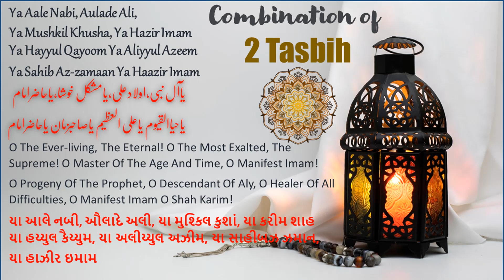Ismaili Tasbeehat | Ya Aale Nabi, Aulade Ali with Ya Hayyul Qayoom Ya Aliyyul Azeem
Ya Aale Nabi, Aulade Ali, Ya Mushkil Khusha, Ya Hazir Imam
Ya Hayyul Qayoom Ya Aliyyul Azeem Ya Sahib Az-zamaan Ya Haazir Imam

یاآل نبی،اولادعلی،یامشکل خوشا،یاحاضرامام
یاحیاالقیوم یاعلی العظیم یاصاحابزمان یاحاضرامام

O The Ever-living, The Eternal! O The Most Exalted, The Supreme! O Master Of The Age And Time, O Manifest Imam!
O Progeny Of The Prophet, O Descendant Of Aly, O Healer Of All Difficulties, O Manifest Imam O Shah Karim!

યા આલે નબી, ઔલાદે અલી, યા મુશ્કિલ કુશાં, યા કરીમ શાહ
યા હય્યુલ કૈય્યુમ, યા અલીય્યુલ અઝીમ, યા સાહીબઝ ઝમાન,
યા હાઝીર ઇમામ